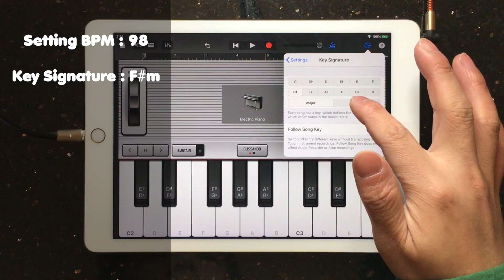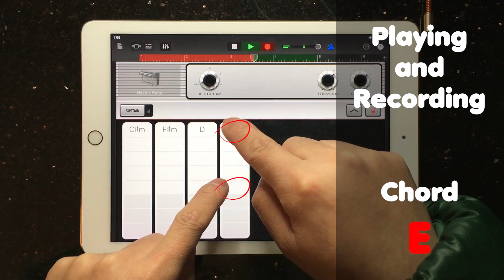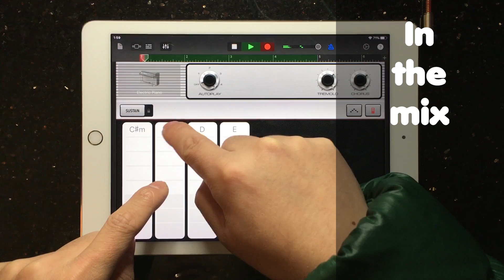How to make a cover of 'TONES AND I - DANCE MONKEY' in Garageband pt.1 Electric Piano | iPad/iPhone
Please also check out tutorial videos of this song  { TONES AND I - DANCE MONKEY }:
Part 1: Electric Piano ( this video )

More tutorial videos of this song are coming out.
Please stay tune.
Thanks!